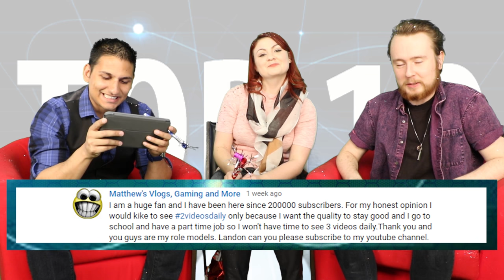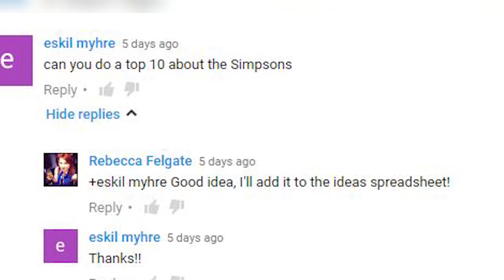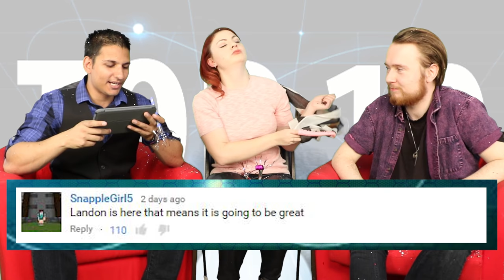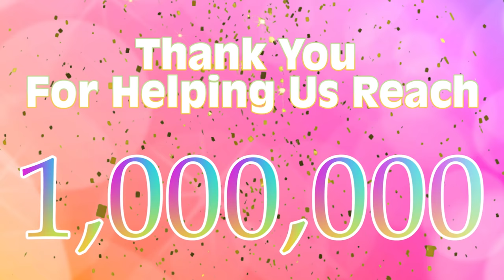1 MILLION SUBSCRIBERS SPECIAL VIDEO - THANK YOU!!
Thanks so much everyone!!! We have the best fans in the world.

VIDEO EDITED BY:

Dylan Lamovsek
Danica Oliva
Imo Scrimger
Wilson Huynh
Tamara Comas
Ryan Wazonek